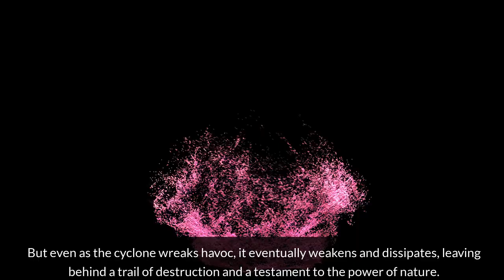How Cyclones are Formed in Water, How a Tropical Cyclone Forms#weather#weatherforecast#cyclonehidaya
How Cyclone are Formed in sea Water | How a Tropical Cyclone Forms. Cyclone Hidaya is expected to be formed in the warm waters of Indian Ocean in Comoros Islands and land in the Eastern countries of Kenya and Tanzania. A cyclone typically begins as a cluster of thunderstorms over warm ocean waters. As the warm air rises, it creates an area of low pressure beneath it. The surrounding air rushes in to fill this void, causing winds to spiral inward. This spiral motion is intensified by the Earth's rotation, known as the Coriolis effect. As the system gains strength, it forms a rotating center known as the eye, surrounded by bands of intense thunderstorms. This process continues to evolve as the cyclone moves across the ocean, drawing energy from the warm water and growing stronger until it makes landfall or dissipates over cooler waters#how cyclones are formed in water#how cyclones are formed in water#how cyclones are formed in sea water#how cyclones are formed in sea#how cyclones are formed#how create cyclone in water#how cyclones are formed in sea#how cyclones are formed